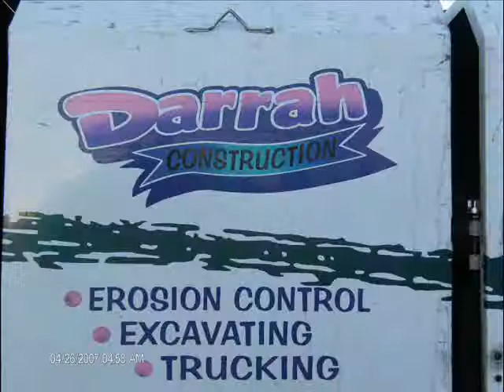international harvester home made